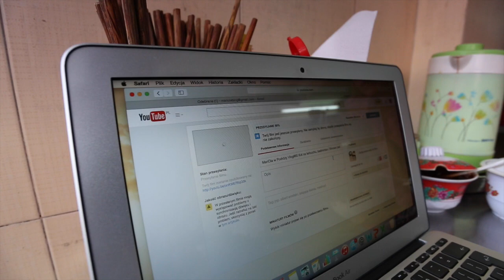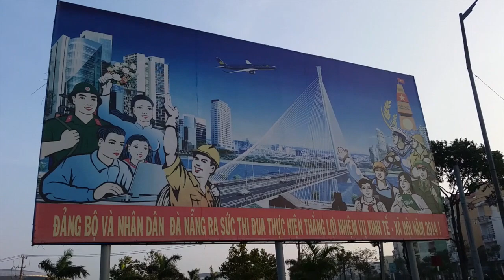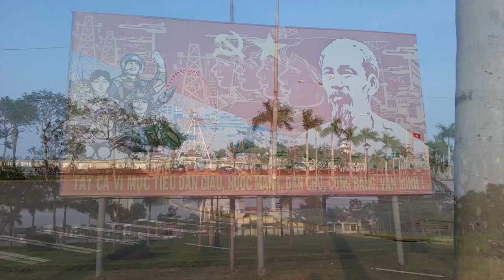MariOla w Podróży Vlog#86 "Wietnamskie ROD" Da Nang Wietnam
Cześć,
Zapraszamy na vlog z 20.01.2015:)
Pozdrawiamy,
Mariusz + Olka = MariOlka